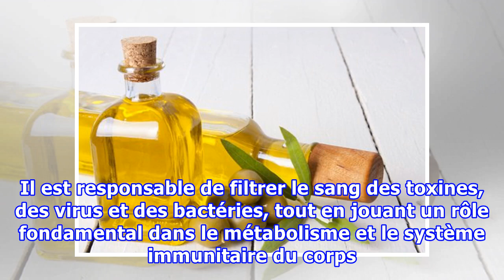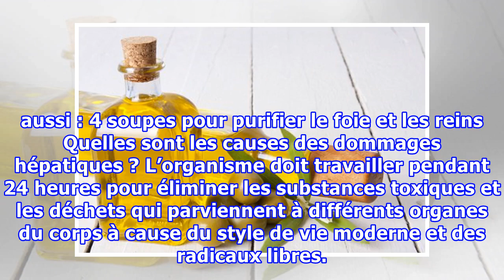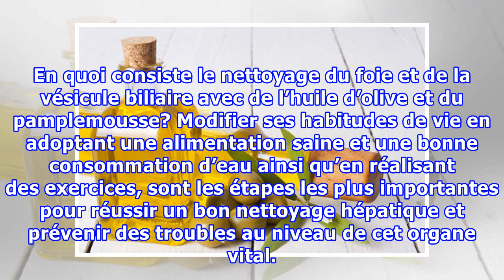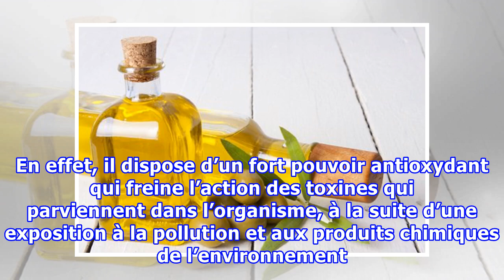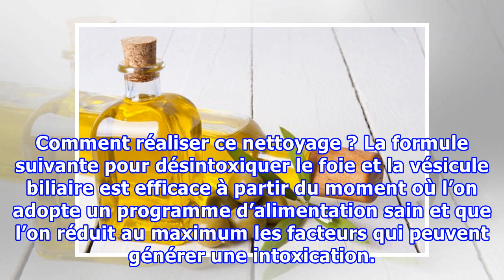Le nettoyage du foie et de la vésicule biliaire avec de l’huile d’olive et du pamplemousse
Le nettoyage du foie et de la vésicule biliaire avec de l’huile d’olive et du pamplemousse Quand le foie et la vésicule biliaire sont déjà contaminés, il est nécessaire de recourir à des remèdes additionnels, en plus de suivre un régime alimentaire sain et équilibré. Le foie remplit une fonction trè...